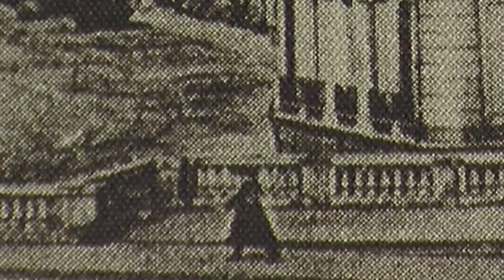Bayonne - Musée Basque et de l'Histoire de Bayonne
Le conservateur du Musée Basque et de l'Histoire de Bayonne présente une œuvre acquise grâce au Fonds  Régional d'Acquisition des Musées (FRAM)